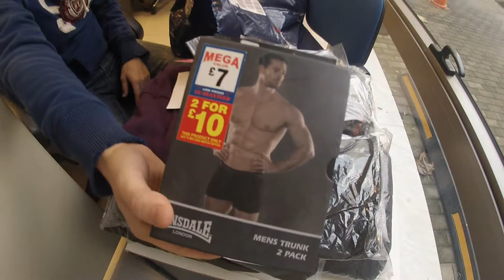GoPro: Unboxing SportsDirect Massive Order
Unboxing SportsDirect Massive Order 21 Items

Karrimor Mount Mid Snr 53 Navy 10.5      €27.60
Nevica Meribel Boot Bag 51 Black -          €8.39
Everlast Crew Sock 3Pk00 Grey Mens     €3.60
Everlast Crew Sock 3Pk00 Black Mens    €3.60
Everlast Crew Sock 3Pk00 Blk/Gry/Whi    €3.60
Lonsdale 2Pk Trunk Sn00 Black Large      €3.59
Lonsdale Crop Top Lds54 Black                €5.99
Karrimor S/Less Tee Sn51 Black Extra      €5.40x3=€16.20
Karrimor Run Tight Sn63 Black                 €13.20
Kangol Quilt Tog Jkt Sn51 Black               €31.20
LA Gear OTH Hood Ld54 Grey Marl 8        €9.60
LA Gear CH Jog Pant Ld53 Potent Purple  €7.80
Adidas 3S Gymsack 00 Black/Silver -        €7.19
BUFF Original un33 Crowd -                      €11.40
GU Gels 00 Strawberry+banana -               €1.92x4=€7.68

Sub Total
€166.63